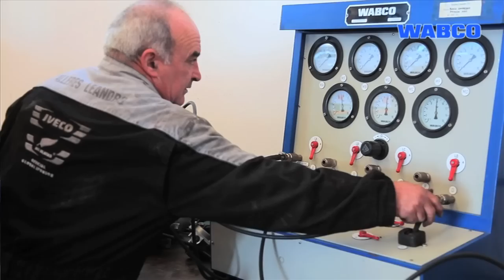Vídeo Corporativo Wabco Würth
Video corporativo realizado por Infocap vídeo contenidos 2.0 para Wabco Würth.

Un vídeo producido por InfoCap video contenidos 2.0. Especialistas en múltiples sectores de actividad (alimención y gran consumo, restauración, ferias y congresos, perfumería selectiva, logística, arquitectura, etc.)

Vídeos corporativos, vídeo reportajes, vídeos formativos y tutoriales... Cubrimos todas tus necesidades de vídeo.

Comprendemos perfectamente las necesidades de comunicación hacia públicos profesionales (B2B) y consumidores finales. Hacemos la televisión oficial de múltiples ferias, como OMExpo Madrid / Expo E-commerce, la feria congreso de referencia en márketing digital y comercio electrónico en España.